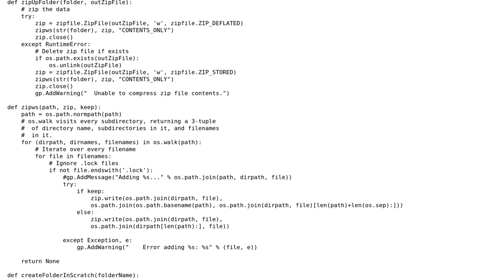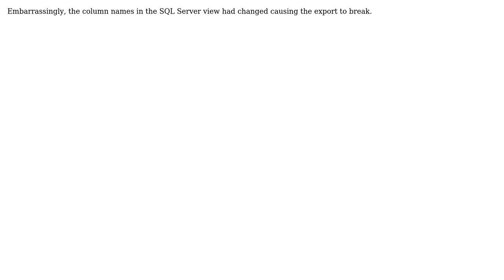GIS: Extract data from QueryLayer to Shapefile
With thanks & praise to God, and with thanks to the many people who have made this project possible! You are responsible for your own actions.